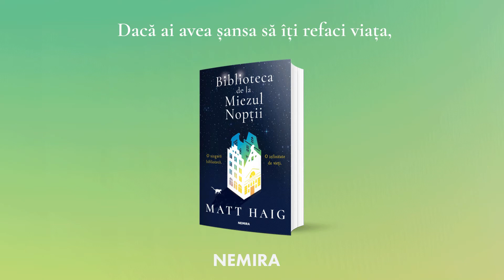„Biblioteca de la miezul nopții”, de Matt Haig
Dacă ai avea șansa să îți refaci viața, te-ai întoarce?
Descoperă „Biblioteca de la miezul nopții”, de faimosul scriitor britanic Matt Haig, carte disponibilă pe nemira.ro

„Fiecare carte de aici, fiecare carte din bibliotecă – cu excepția acesteia – reprezintă o versiune a vieții tale. Această bibliotecă îți aparține. Se află aici pentru tine. Vezi tu, viața oricui s-ar fi putut sfârși în feluri infinite. Cărțile de pe rafturi sunt viața ta, toate încep din același punct. Din clipa de față. De la miezul nopții. Marți, 28 aprilie. Dar aceste posibilități de la miezul nopții nu sunt identice. Unele se aseamănă, dar altele sunt complet diferite.“